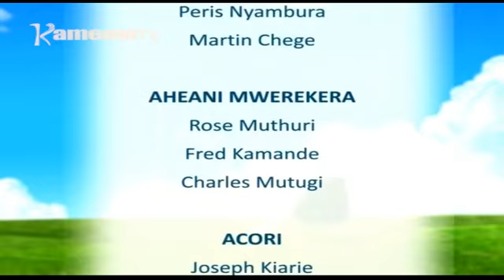Ng'undu Na Uikaro-Thayu-Ithurano-ini